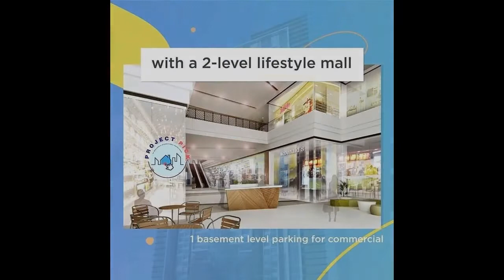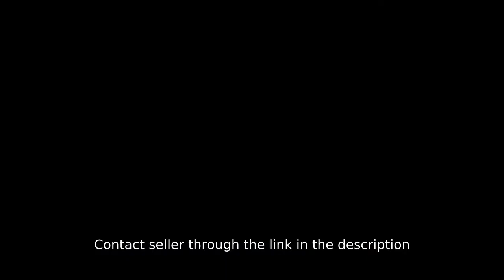36SQM 15k Monthly 1BR in Shaw Mandaluyong 2024 unit turn over near WCC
36SQM 15k Monthly 1BR in Shaw Mandaluyong 2024 unit turn over near WCC
Condominium/Apartment Type: Residential Condominium
Number of Bedrooms: 1
Number of Bathrooms: 1
Unit Size in sqm: 36 sqm.